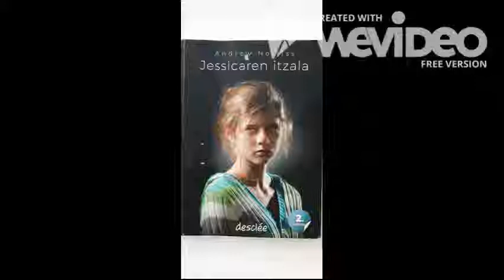JESSICAREN ITZALA Booktrailer - Jakintza - ITZALAK